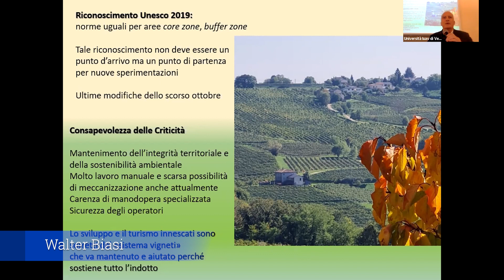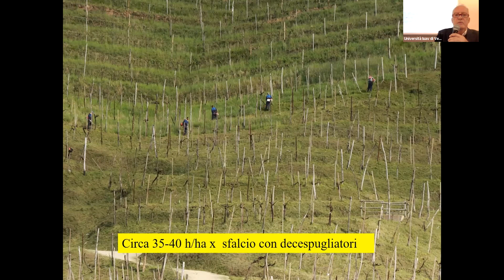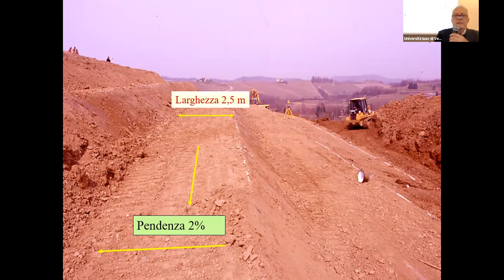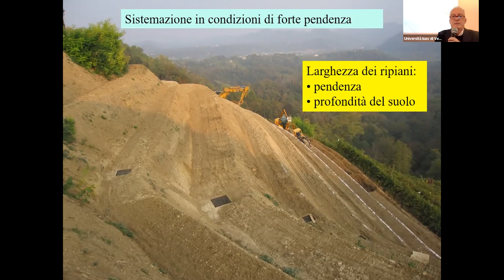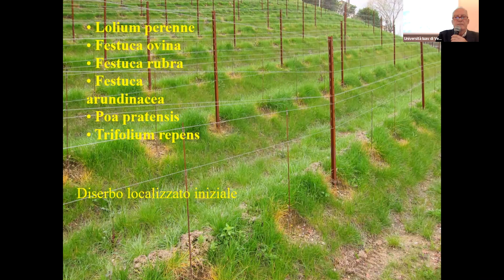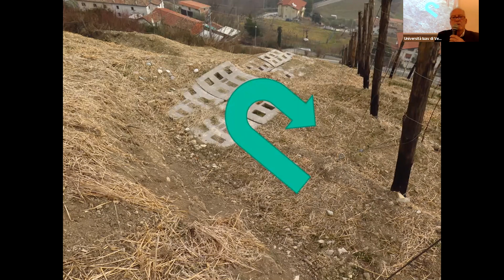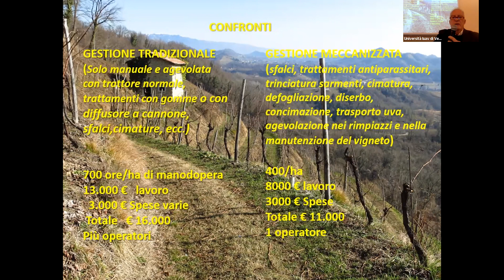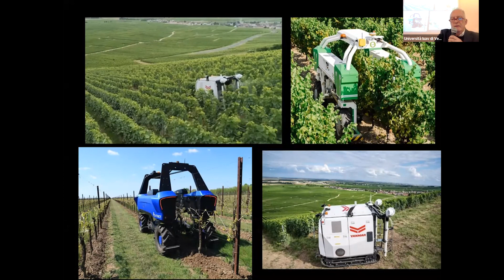Come conciliare obiettivi di tutela e sviluppo in un paesaggio storico? - Walter Biasi